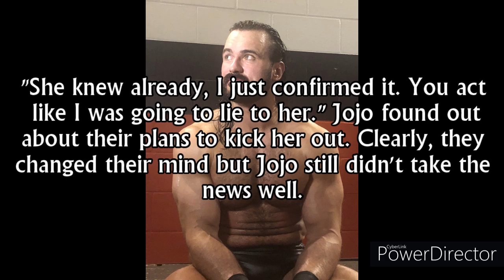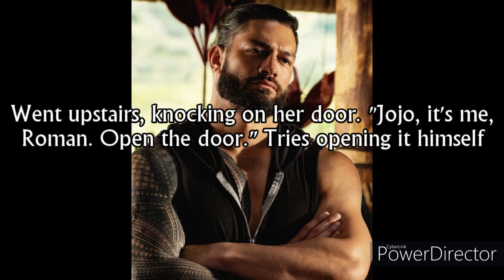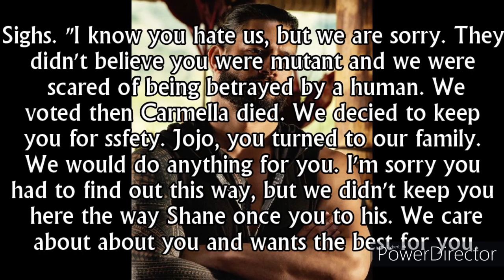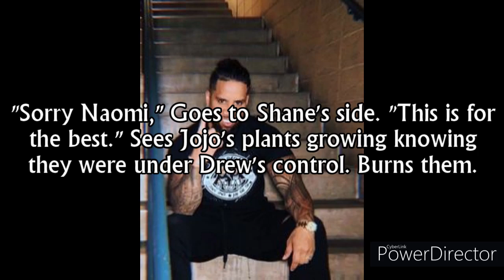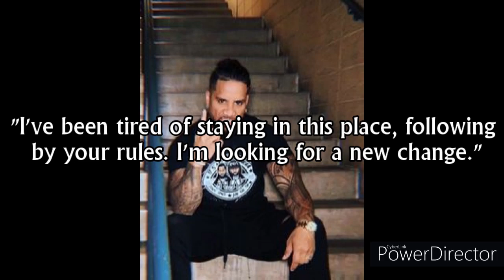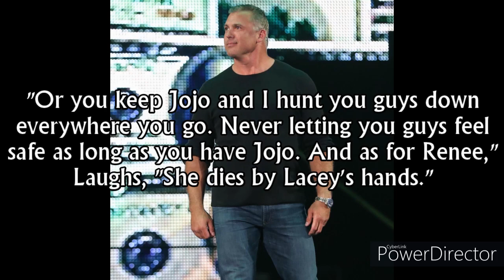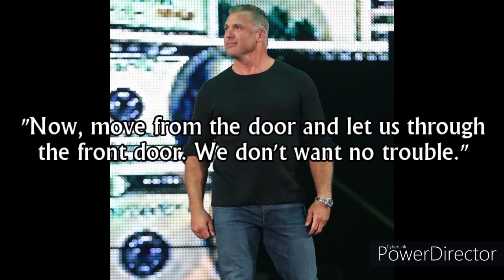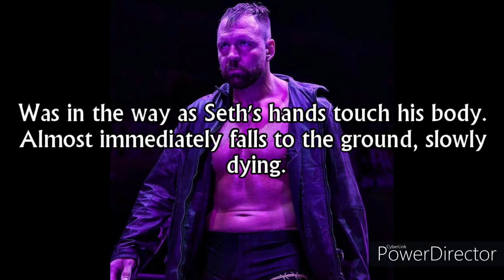Hunted 1x22 (Choose)